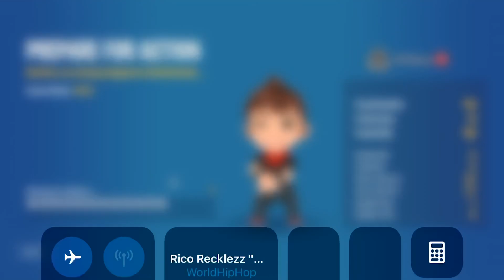Trying a new Mobile game